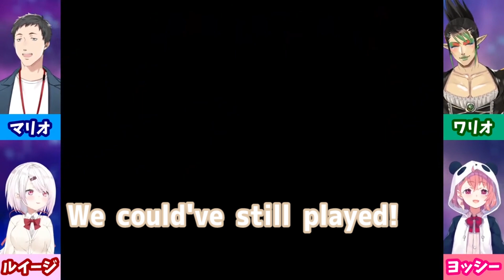［Eng Sub］Let's play "Shy Guy Says" ［Yashiro/Chaika/Shiina/Sasaki/Mario Party］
I'm glad they're having fun, haha